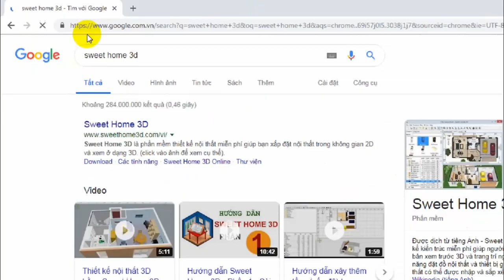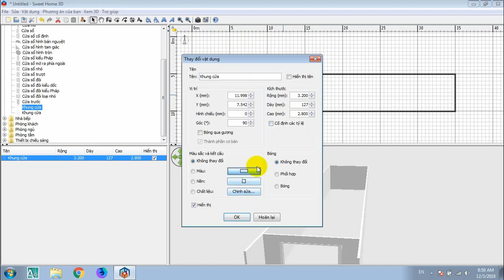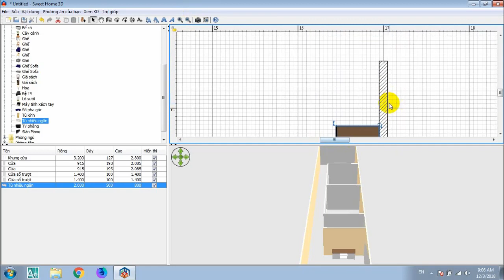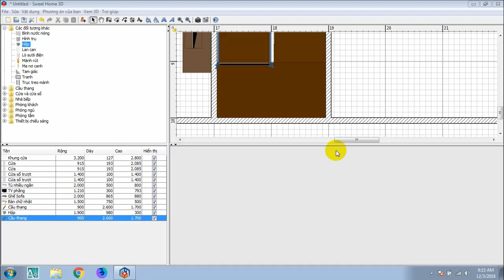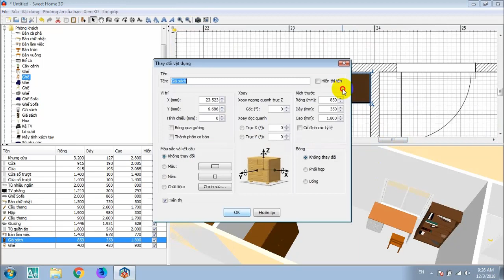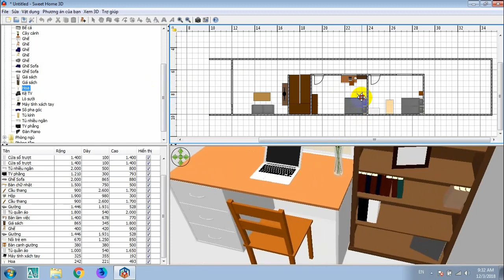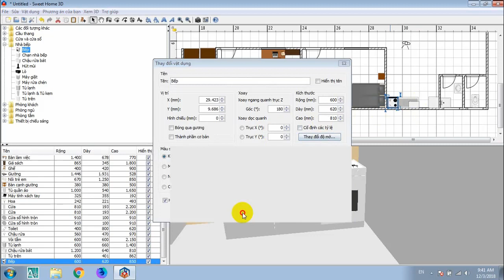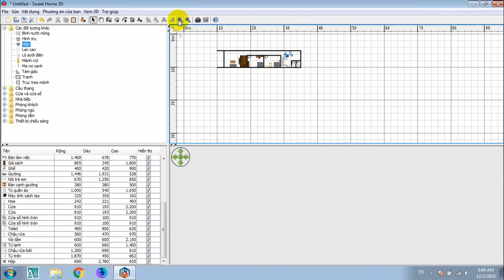HƯỚNG DẪN SỬ DỤNG PHẦN MỀM THIẾT KẾ NHÀ VÀ NỘI THẤT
Hướng dẫn download và sử dụng phần mềm thiết kế nhà, thiết kế nội thất 3D. Phần mềm thiết kế nội thất và nhà miễn phí, sử dụng đơn giản và chuyên nghiệp